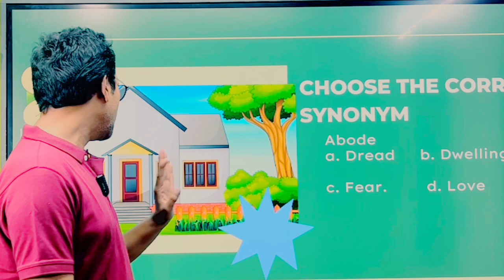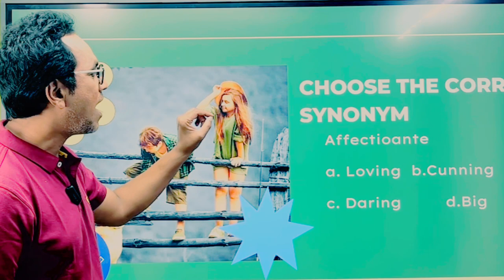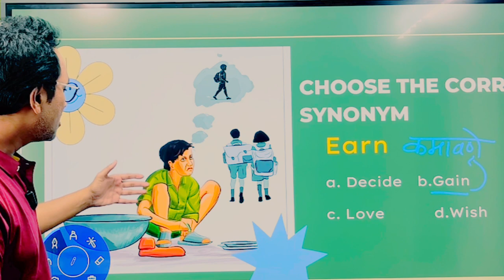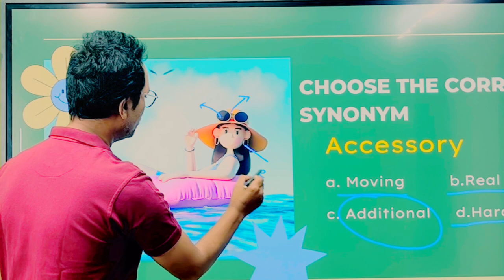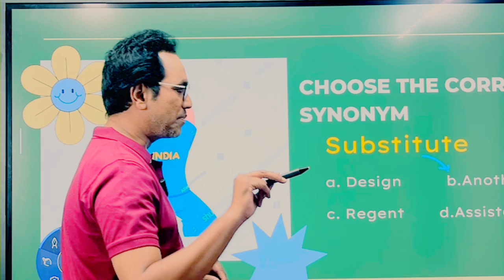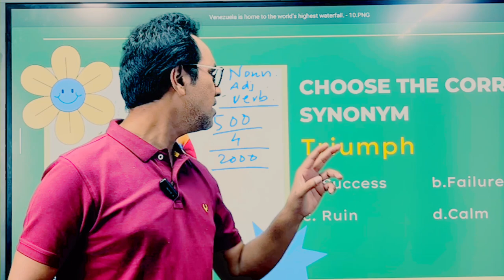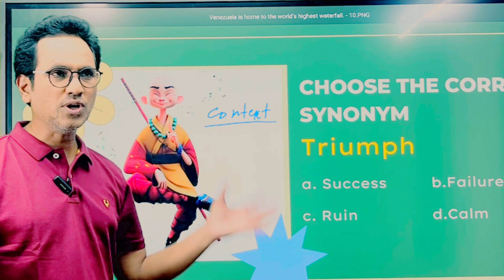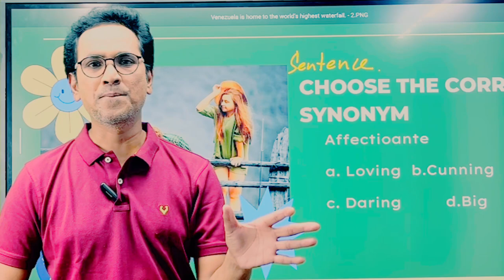Antonym || Synonym || तलाठी परीक्षा २०२३ || Raj Tribhuvan Sir || English Grammar for Exam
dearenglishमराठीआणि हिंदी भाषेत

This is a channel for teaching English grammar to all the students from primary school to college and university students. It is for teaching English grammar to the students  are preparing for competitive exams in India and also outside India.the channel is for English grammar teaching in regional languages like Marathi and Hindi. It is a multilingual channel.